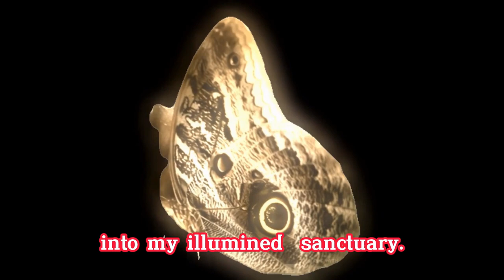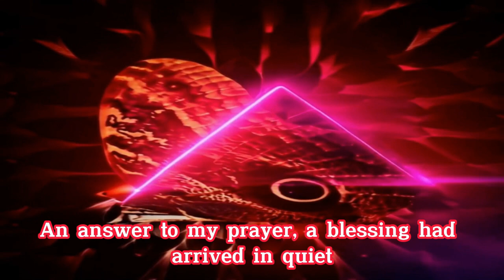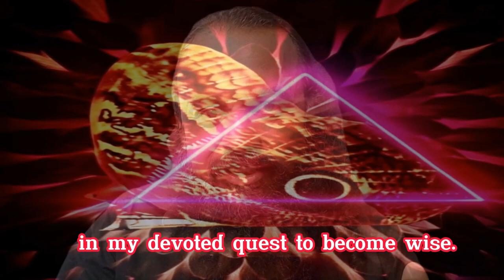This supernatural experience really occurred to me!